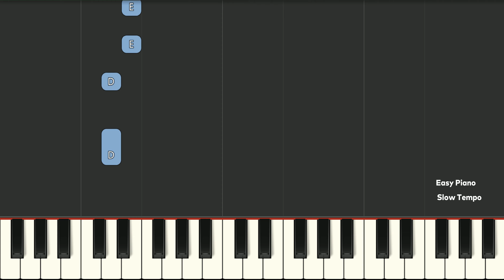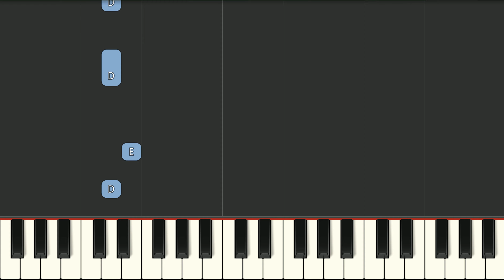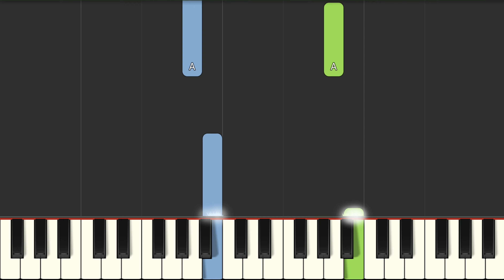Puppy Dog Pals Fantastic Pet Force Slow EASY Medium 4K Piano Tutorial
Learn how to play Puppy Dog Pals Fantastic Pet Force Slow EASY Medium with this 4K Piano Tutorial. Enjoy!
00:00 - Introduction
00:04 - Medium Piano Original Tempo
01:09 - Easy Piano Slow Tempo